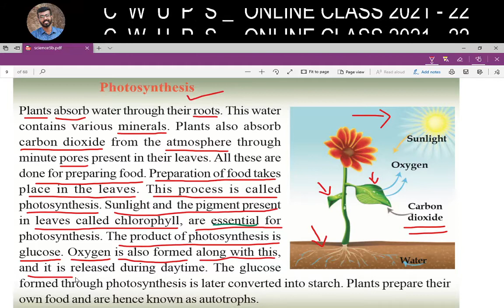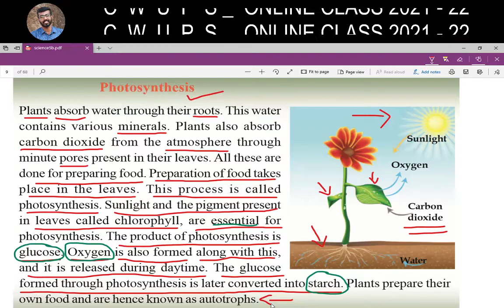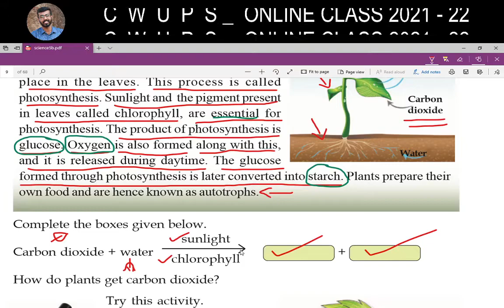5th STANDARD I BASIC SCIENCE I PHOTOSYNTHESIS I TEACHER EDUTUBE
LET'S STUDY TOGETHER. TEACHER'S TUBE, THIS IS FOR YOU